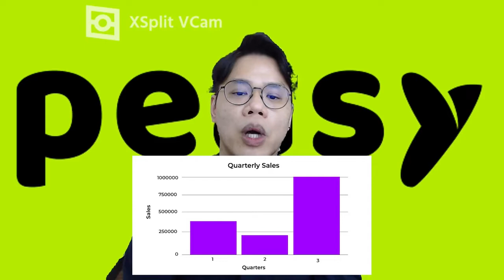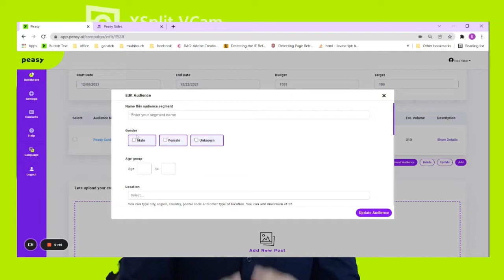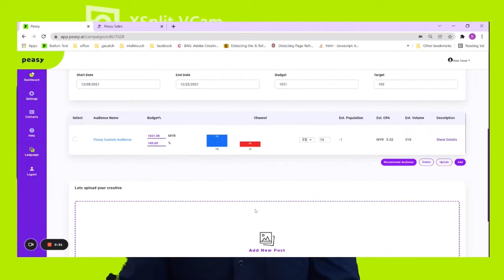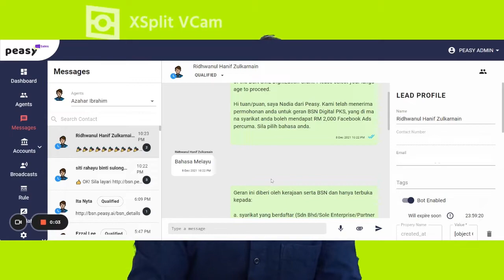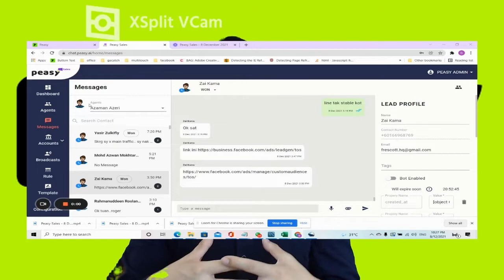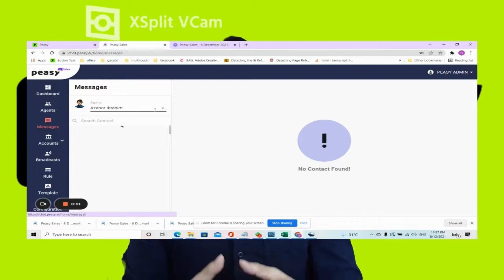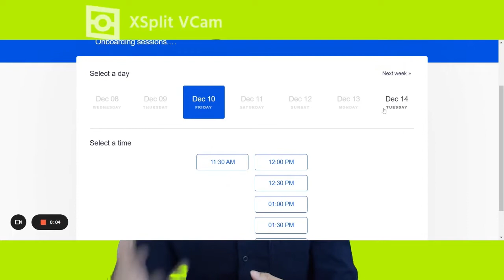How our Facebook Campaign doubled our annual sales in just 3 months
Our sales increased 4.8X from Q2 to Q3. Our Q3 sales is higher than Q1 + Q2 combined. We've doubled our annual sales within a single quarter. This is how we managed to achieve that feat.